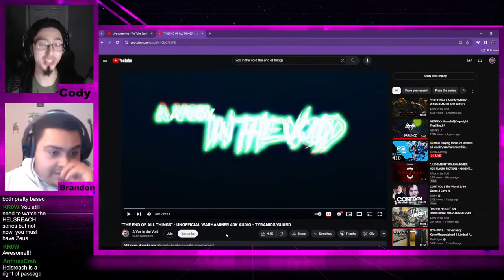Reacting to "THE END OF ALL THINGS" - UNOFFICIAL WARHAMMER 40K - TYRANIDS/GUARD | Group REACTION!!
Warhammer40k is so crazy to learn about hope you enjoy the wild ride as we learn about the world of Warhammer!